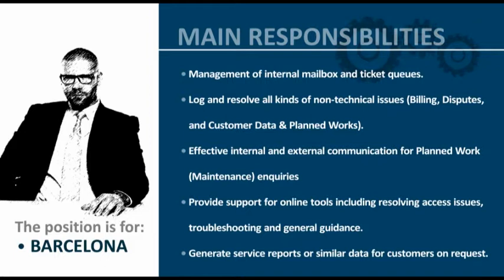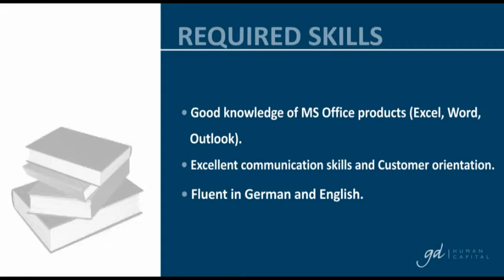Ofertas empleo - CUSTOMER SERVICE AGENT (German)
Puesto: CUSTOMER SERVICE AGENT (German)

 Empresa/Área:
GD Human Capital - Telecommunication

Introducción:
For one of our clients, a multinational company in the telecommunication sector, GD Human Capital is looking for a:

Customer Service Agent (German)

The primary role is to interface with Customers to log and resolve any kind of non-technical issues or enquiries for Customers.

Key Accountabilities:
- Management of internal mailbox and ticket queues.
- Log and resolve all kinds of non-technical issues (Billing, Disputes, and Customer Data & Planned Works).
 - Effective internal and external communication for Planned Work (Maintenance) enquiries.
 - Provide support for online tools including resolving access issues, troubleshooting and general guidance.
 - Proactive customer communication to inform about status of enquiry or complaint.
 - Generate service reports or similar data for customers on request.
- Close collaboration and team work with regional teams & resources to proactively support actions falling out of service reviews.
 - Assist with managing orders and ensure billing completed correctly first time.
 - Build networks of contacts within CES Business Support in order to be able to find a solution to any customer invoicing query in a timely manner.

Localización: Barcelona
País: España
Provincia: Barcelona

Requirements:
- Good knowledge of MS Office products (Excel, Word, Outlook).
- Excellent communication skills and Customer orientation.
- Fluent in German and English.

Some of our working conditions:
- Full time.
- Attractive salary & Benefits.
- Permanent position.